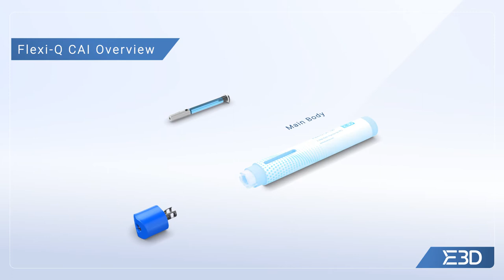Flexi-Q CAI 2-Step Fully Disposable Auto-Injector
Flexi-Q CAI is a 2-step disposable auto-injector platform for drugs in either 1mL or 2.25mL pre-filled syringes (PFS).

This single-use auto-injector incorporates passive needle safety features and is designed to be intuitive and easy to use for patients who may have dexterity and/or motor-control challenges.